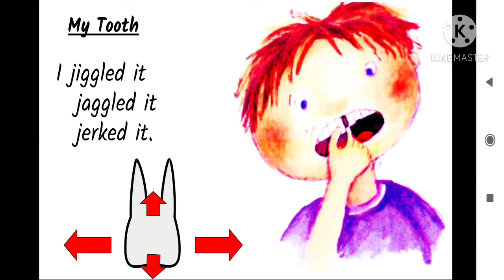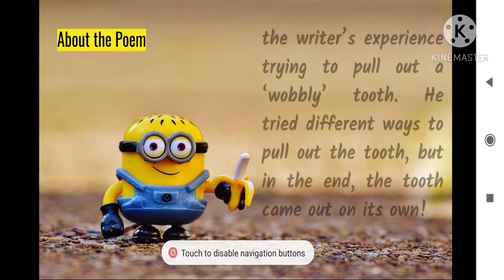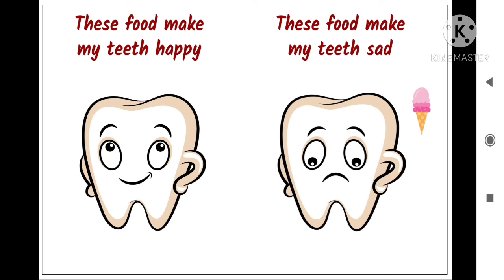My Tooth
Year 5 anthology of poems